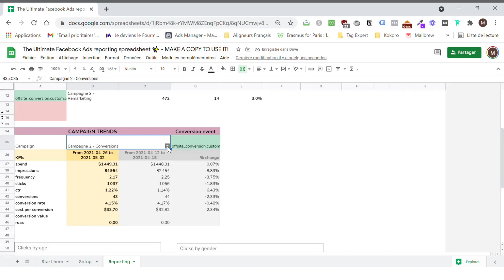The Simple Facebook Ads Reporting Spreadsheet